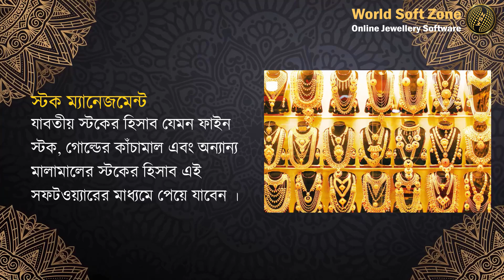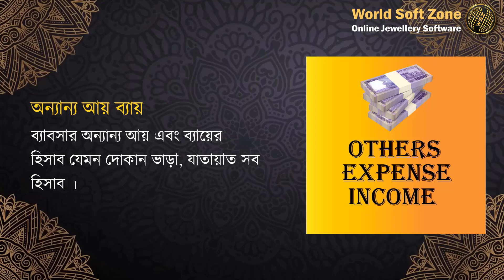জুয়েলারি ম্যানেজমেন্ট সফটওয়্যার || Jewellery Management Software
জুয়েলারি ম্যানেজমেন্ট সফটওয়্যার || Jewelry Management Software

🟠 ভরি আনা পদ্ধতিতে হিসাব
🟠 একাধিক দোকান / শাখা ম্যানেজমেন্ট
🟠 পস এবং ম্যানুয়াল বিলিং সিস্টেম
🟠 কাস্টমার অর্ডার ম্যানেজমেন্ট
🟠 কারিগর হিসাব
🟠 বন্ধক হিসাব
🟠 স্টক ম্যানেজমেন্ট
🟠 হালখাতার হিসাব
🟠 জুয়েলারির ওয়ারেন্টি কার্ড ইস্যু
🟠 হিউমান রিসোর্স ও পেরল
🟠 অন্যান্য আয় ব্যায়
🟠 এস এম এস ও ই-মেইল
🟠 বিভিন্ন ধরনের রিপোর্টঃ এই সফটওয়্যারে থাকছে বিভিন্ন ধরনের রিপোর্ট যেমন ডেইলি বুক, ডেইলি ক্রয় বিক্রয় হিসাব, দেনাদার ও পাওনাদার হিসাব, কাস্টমার অর্ডার রিপোর্ট এবং আরও অনেক কিছু

বিস্তারিত জানতে এবং লাইভ ডেমো দেখতে এখনি যোগাযোগ করুন-
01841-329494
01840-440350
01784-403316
অথবা এস এম এস করুন আমাদের ফেসবুক পেইজে